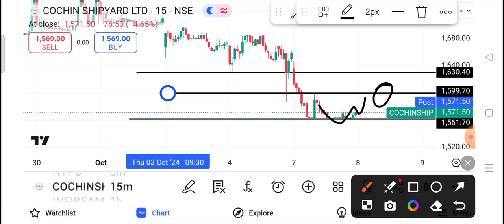Cochin Shipyard Share 8 October/ Cochin Shipyard Share Latest News | Cochin shipyard news today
1-) Cochin shipyard Share
2-) Cochin shipyard share news today
3-) Cochin shipyard share latest news
4-) Cochin shipyard share price
5-) Cochin shipyard share analysis
6-) Cochin shipyard share price today